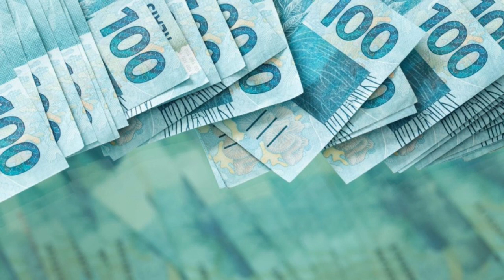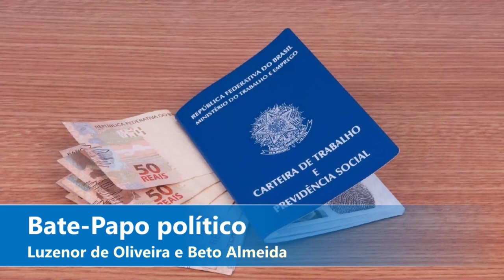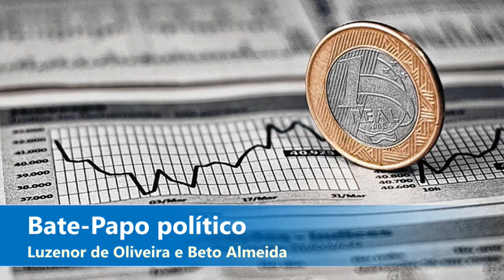Socorro aos estados e municípios | Bate-Papo